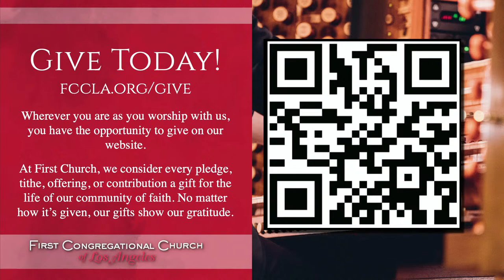Sunday Prelude-Concert & Service: March 24, 2024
00:00 - Announcements
3:49  - Organ Prelude-Concert
4:12 - Sunday Service
59:46 - Reflection, “There is No Distinction Between Love & Justice"  - Rev. Michael Lehman
1:10:55 - Palm Sunday Musical Gift
1:40:09 - Sunday Service
1:51:07 - Organ Postlude, Fugue in G Major "Gigue" - Johann Sebastian Bach